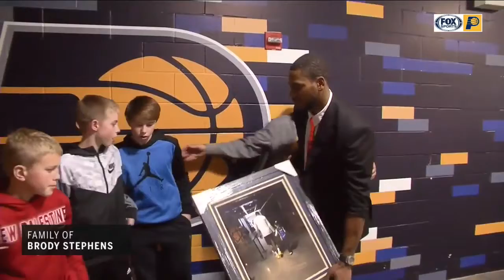Brody Stephens' family gives GRIII a gift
The family of Brody Stephens, a youngster who became friends with Glenn Robinson III before passing away last April, gives GRIII a gift at halftime of the Pacers-Nuggets game.